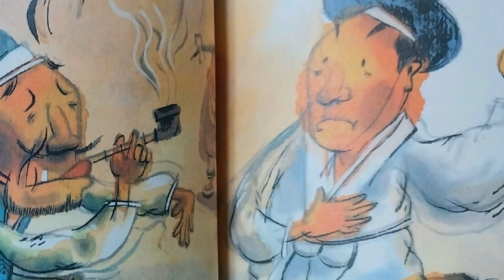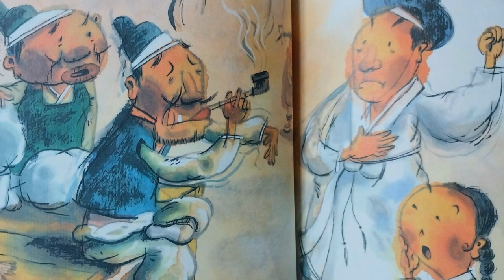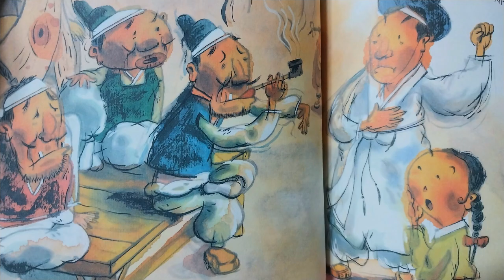백일홍/옛날이야기/동화책 읽어주기/전래동화/잠자리동화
재미있는 이야기속으로 출발!!